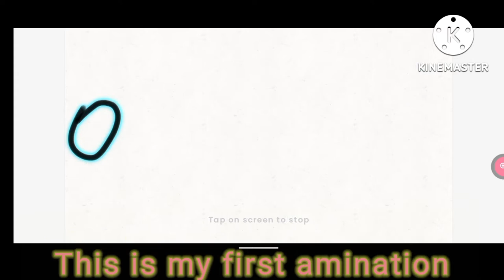use of knowledge from softwares those are available google play store but not without download free!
Use the Animation App to create anything
use of knowledge from softwares those are available google play store but not without download